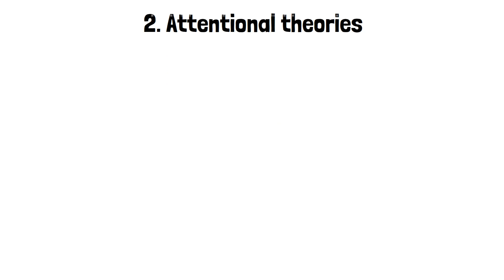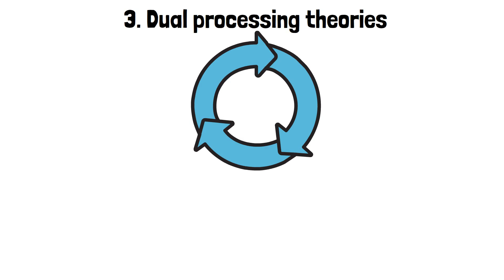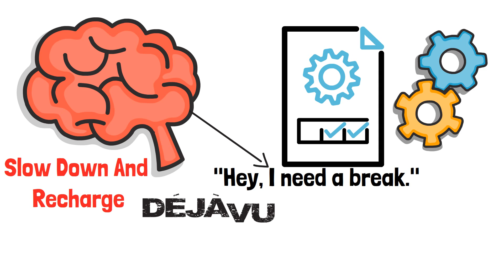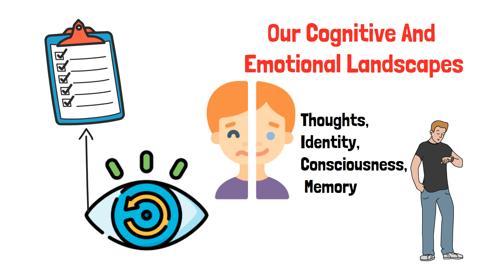The Phenomenon Of Déjà Vu - Psychological Theories Explained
Have you ever experienced a moment so familiar that it feels like you've lived it before? That eerie, almost magical sensation is known as déjà vu, a phenomenon that has puzzled scientists and intrigued the curious minds for centuries.

Déjà vu, which translates to "already seen" in French, is an experience that over two-thirds of people report having at least once in their lives. But what is déjà vu, and why does it happen? Join us as we unravel the layers of this enigmatic phenomenon through the lenses of psychology, cognitive science, and neurology.

In this video, we'll explore the various psychological theories that attempt to explain déjà vu. Is it a glitch in our cognitive processing, a brief hiccup in the brain's memory system, or perhaps something more profound? We’ll delve into the science behind why you might feel like you’re reliving a moment, even when it’s happening for the first time.

Our journey will take us through the corridors of the human brain, examining the neural mechanisms that could be responsible for déjà vu. From the roles of the temporal lobe to the intricate workings of our memory pathways, we’ll uncover the fascinating brain facts that shed light on this common yet mysterious experience.

Could this phenomenon be linked to cognitive functions or even certain neurological conditions? Our discussion will bring together insights from psychology and neuroscience to provide a comprehensive explanation.

Ever wondered if deja vu could be a form of premonition or a glimpse into the future? We’ll address this intriguing idea and separate fact from fiction, grounding our explanations in scientific evidence and psychology facts.

Prepare to be captivated by interesting facts about the human brain and mind as we explore the cognitive theories and neurological explanations behind déjà vu. Whether you’re a psychology enthusiast, a science buff, or simply someone who’s had that strange feeling of “I’ve seen this before,” this video is designed to enlighten and engage you.

So, why do we experience déjà vu? What is the brain trying to tell us during these fleeting moments of familiarity? Watch our video to find out, and let’s explore together the incredible phenomena of the mind that make us question our perception of reality.